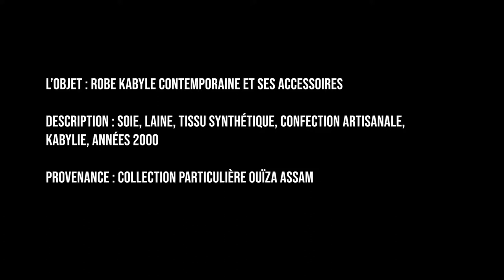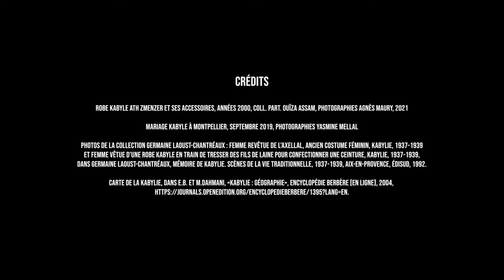La Robe kabyle. Du corps colonisé au corps réinventé | Babelothèque, RMT 2021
L’OBJET : Robe kabyle contemporaine, tribu des Ath Zmenzer
PROVENANCE : collection particulière Ouïza Assam

AVEC Karima DIRÈCHE et Mélina JOYEUX (TELEMMe, AMU-CNRS)

RÉALISATION : Agnès MAURY - Les Films du Papillon, 2021

La "robe kabyle" est objet sans cesse réinventé, porteur de multiples cœxistences. Comment ce produit de la "modernité" coloniale est-il devenu le symbole d’une "tradition" culturelle kabyle ? Comment retracer, à travers le vêtement, une histoire de femmes, ici celle de Dehbiya Assam, d’une rive à l’autre de la Méditerranée ?

Séquence La Babelothèque. Objets de coexistence(s)

Un objet, deux chercheurs, une rencontre dialoguée.
C’est le format de cette création qui propose une curieuse collection «  d’objets de coexistences  » réunie par des chercheuses et chercheurs de TELEMMe. Présentés sous forme de capsules vidéo accompagnées d’une sélection de documents iconographiques, ces dialogues explorent le thème des coexistences de façon originale, polyphonique et sensible.